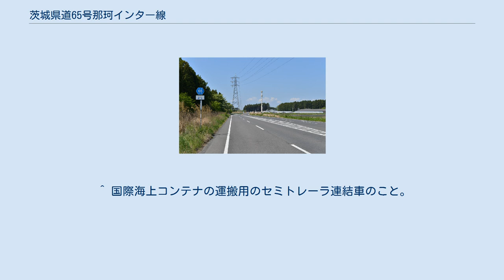茨城県道65号那珂インター線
茨城県道65号那珂インター線（いばらきけんどう65ごう なかインターせん）は、茨城県那珂市を通る県道（主要地方道）である。
 常磐自動車道那珂インターチェンジ (IC) への接続道路である。
 那珂市飯田の国道118号・下新田交差点から那珂ICと同市鴻巣の茨城県道31号瓜連馬渡線を結ぶ路線。
本県道は、常磐自動車道の側道の一部が県道指定された道路である。
 元々は、常磐自動車道の建設に合わせ那珂インターチェンジの取付道路を県道下宿常陸鴻巣停車場線として建設・開通した道路で、のちの1994年（平成6年）4月1日、起点を那珂郡那珂町大字飯田、終点を同郡同町大字鴻巣とする新規路線として主要地方道那珂インター線に路線認定された。
翌1995年（平成7年）に整理番号65に変更され現在に至る。
 国道118号から那珂ICまでの一部は片側2車線、那珂ICから茨城県道31号瓜連馬渡線までは片側1車線となっている。
 道路法の規定に基づき、那珂市飯田（下新田交差点） - 同市福田（主要地方道瓜連馬渡線交差）間は、緊急輸送道路として機能を維持するため、災害発生時の被害拡大防止を目的に道路用地内に電柱を建てることが制限されている。
 道路周辺はのどかな田園地帯であり、交差点にはゴルフ場の看板が多数設置されている。
 茨城県道65号那珂インター線 那珂市飯田（2015年5月） ^ 幅員、曲線半径、こう配その他道路の状況により最大積載4トンの普通貨物自動車が通行できない区間。